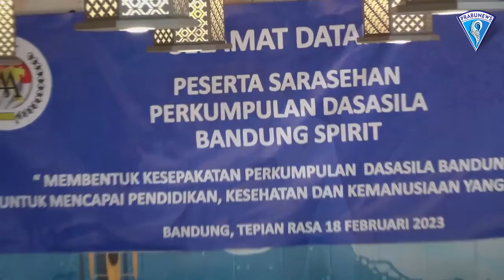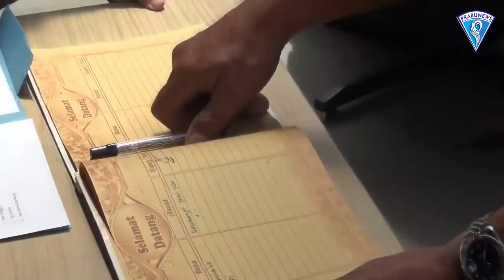Dengan Spirit Dasasila Bandung Wujudkan Sinergitas Tokoh Lokal & Nasional Percepat Kemajuan Bangsa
Prabunews - Catatan Prabu (THE DIALY PRABU)
Sebuah program unggulan menghadirkan ringkasan-ringkasan berita yang sudah hadir/kilas balik. Sebuah rekam jejak peristiwa, yang sedang berlangsung/faktual, dan berita yang akan datang. Selain itu program ini diharapkan bisa menciptakan isyu sosial, opini sosial, permasalahan publik, publik rescu beserta solusi dan tindak lanjutnya, yang secara tekhnis langsung terjun ke lapangan. pernah terjadi kapan saja.

Inisiator Perkumpulan Dasasila Bandung Spirit (PDBS): Dengan Spirit Dasasila Bandung Wujudkan Sinergitas Tokoh Lokal & Nasional untuk Percepatan Kemajuan Bangsa.

Pelaksanaan acara sarasehan kesepakatan Perkumpulan Dasasila Bandung Spirit (PDBS) dalam rangka brainstorming potensi pemberdayaan masyarakat dunia telah diselenggarakan dengan sukses, Sabtu (18/02)

“Alhamdulillah selesai dengan lancar. Tentunya pelaksanaan acara sarasehan kesepakatan Perkumpulan Dasasila Bandung Spirit (PDBS) ini dalam rangka brainstorming potensi pemberdayaan masyarakat Dunia melalui program : Pendidikan, Kesehatan, Ekonomi, Seni-Budaya dan sosial kemasyarakatan dalam wadah perkumpulan di Kota Bandung,” ujar Lilim.

Acara yang digelar di Cafe Tepian Rasa Jl. Lombok No. 45, Bandung tersebut turut dihadiri oleh para inisiator perkumpulan diantaranya :
1. Dr.H..Dada Rosada, SH, M.Si
2. Laks.Purn. TNI. Tedjo Edhy PURDIJATNO, SH
3. Letjend.Purn.TNI. Yayat Sudarajat
4. Hj.Popong Otje Djundjunan (Ceu Popong)
5. YusYus Kuswandana, SH, M.Si
6. Prof.Dr. Budi Jatmiko
7. Prof.Dr. Yusuf Al-Hadi Haq
8. Bondol Ismail Adjie
9. Dedi Rohadi, SH,CN
10.Lilim Taufiq (Ketua PDBS)
11. Pemprop Jabar/Kakesbangpol Jawa Barat
12. Tokoh Sunda dan adat
13. Seluruh pengurus PDBS
14. Dan seluruh tamu undanganundangan

Ketua PDBS Lilim Taufiq menyebut bahwa pemberdayaan pembangunan kelima pilar di atas mutlak diwujudkan di Kota Bandung sebagai the Capital of Asia Africa secara terukur, rasional dan terarah, dengan rencana membentuk tim kecil guna konsolidasi internal, epaktifitas program dan tepat sasaran dengan skala prioritas sesuai program unrgenitas di masyarakat, sehingga program yang digulirkan oleh Perkumpulan Dasasila Bandung Spirit menjadi sarana dan alternatif selaku penopang program pemerintah.

Kesepakatan dalam saresehan ini juga menjadi pijakan dan dasar hukum kedepan sesuai tupoksi perkumpulan yang tertuang dalam badan hukum dan akta notaris yang dikeluarkan Kemenkumham RI.

Perkumpulan ini menjadi sarana penting bagi sinergitas dan simbiosis-mutualisme dengan bergabungnya para tokoh-tokoh lokal dan nasional wabil-khusus urang Sunda di Jawa barat yang masih peduli akan arah masa depan bangsa melalui potensi pemberdayaan negara “Asia Afrika” dalam mengeksplorasi kelima pilar di atas.

Stakeholder dan pihak-pihak terkait diharapkan dapat bersinergi dalam tataran pelaksanaan pembangunannya, sehingga program ini dapat berjalan dgn baik dan berkesinambungan, terutama sebagai jembatan/washilah dengan negara-negara Asia-Afrika.

Acara ini bertujuan untuk memajukan Kota Bandung menjadi kota dengan sumber daya manusia yang berkualitas, berdaya saing dan kompetitif ditengah persaingan global, yang tidak hanya puas pada tataran euporia penyelenggaraan peringatan Konferensi Asia Afrika saja, namun terwujud dalam daya ikat plan of action di lapangan yg akan menjadikan peran Indonesia sebagai mercusuar dunia dalam wadah perkumpulan Dasasila Bandung Spirit.